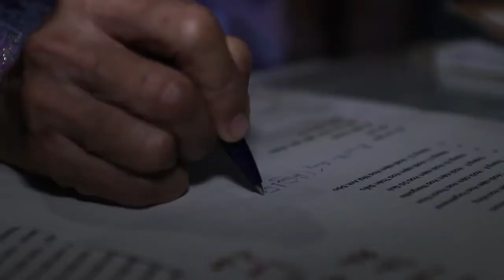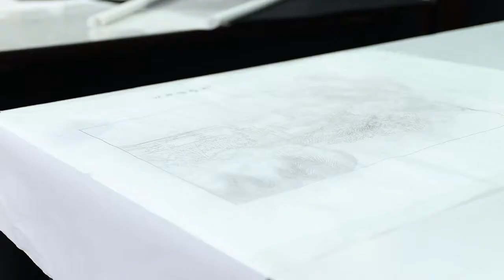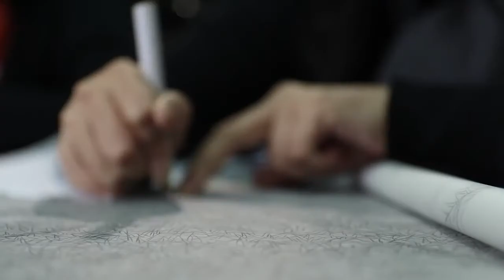XQ Việt Nam - Tinh Hoa Nghề Việt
XQ Đà Lạt Sử Quán | 80 Mai Anh Đào, P. 8 - TP. Đà Lạt | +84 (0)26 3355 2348